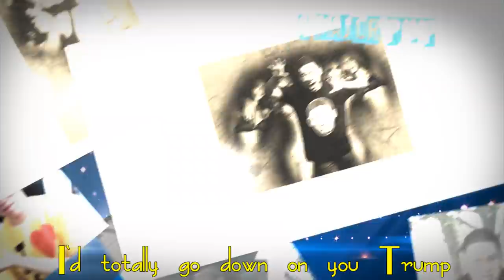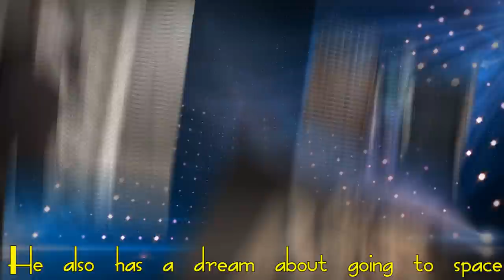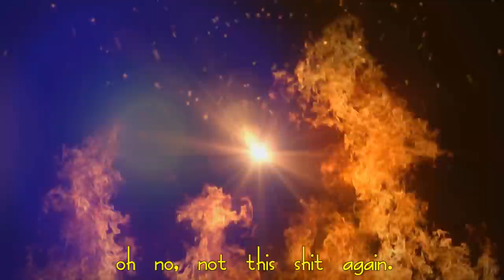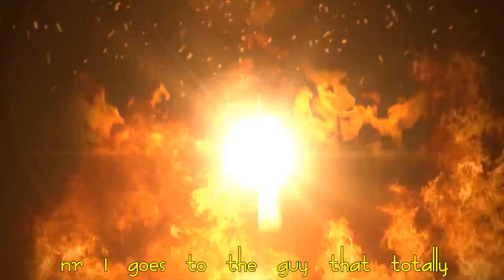TOP 5 HOTTEST HEARTSTONE PLAYERS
A wannabe Bruno just made his top 5 of the hottest players of heartstone.

A lot of people seem to take this ranking serious, its just a prank haaaaaaahn. The ranking is just a joke.

My twitter if you want to know when I start making videos.

MUSIC FROM YOUTUBE LIBRARY:
Thump and jump
Skull Fire
Four on the dancefloor
Burner